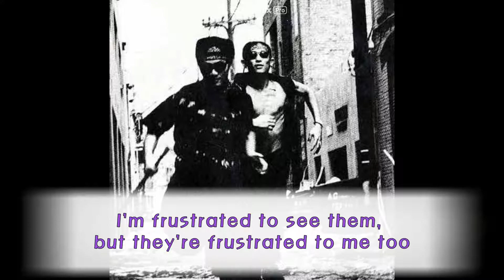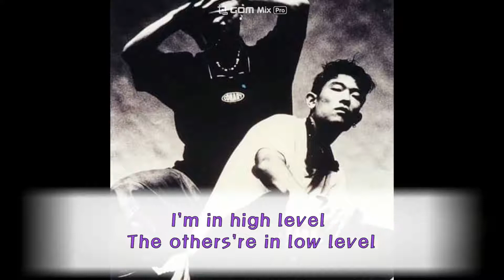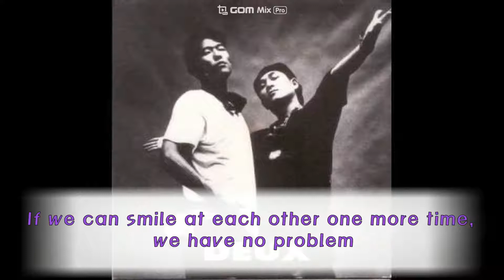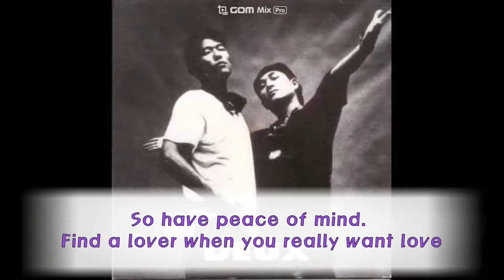듀스(DEUX) - Go Go Go [eng sub]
개인 블로그(Personal Blog)